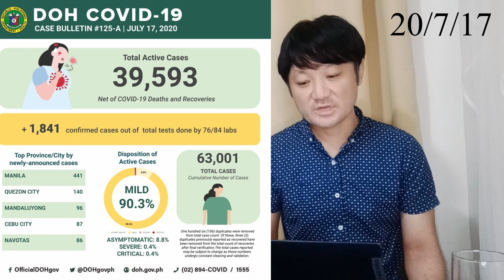フィリピン全国とダバオ地域の新型コロナウイルス情報/ダバオ市MGCQ継続の背景/禁煙条例厳罰化 (20/7/15)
●フィリピン全国とダバオ地域の新型コロナウイルス感染者数
●ダバオ市MGCQ継続の背景
●禁煙条例厳罰化

【7/17】フィリピン感染者の93%が野放し状態 ビジネスビザ入国再開 感染経路の特定難しい マニラセブ今日のニュース

フィリピン最大の民放TV局ABS-CBNの業務停止命令のリアクションで関係者によるデモ抗議が始まった【#76】